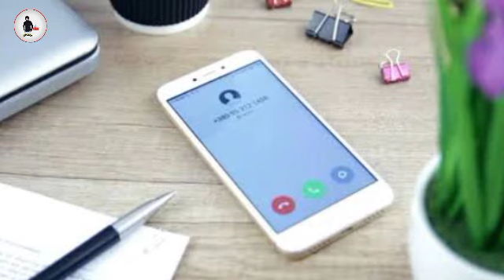PART 4 MY JANITOR HUSBAND BECOME MILLIONAIRE💞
Inspiring stories
love stories
Romantic stories
Pagmamahal
Pag ibig

Related Channel
Skylur guru
Taratvfacts
Pinoystories
Winyt
Kaalaman
Kulaytv
Simply Mamang
Kmjs
Tulfo
Leomata
Mbcfacts stories